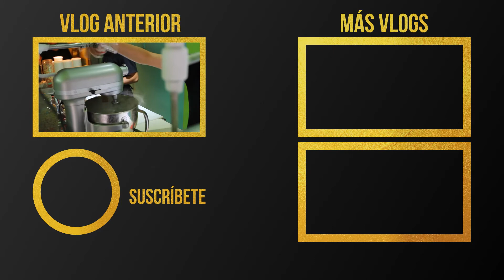Globazo En La Cara!!! 🎈🤣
Agosto 10,  2017 || Vlog 2,675
Por segunda vez intentamos hacer el giant balloon challenge pero terminó mal cuando a mi hermana le explotó en la cara- DeltaEnrique Vlogs